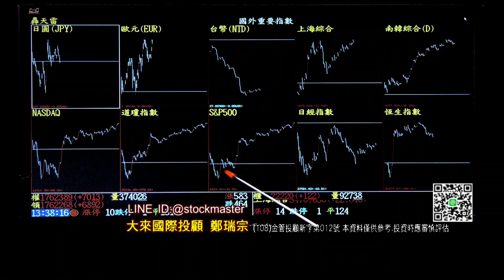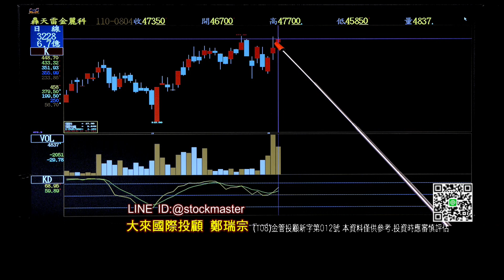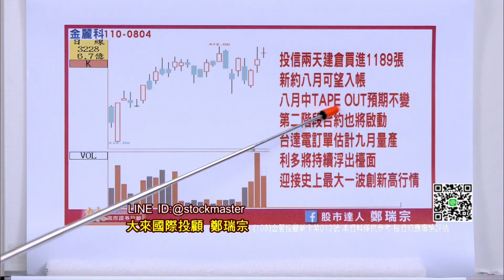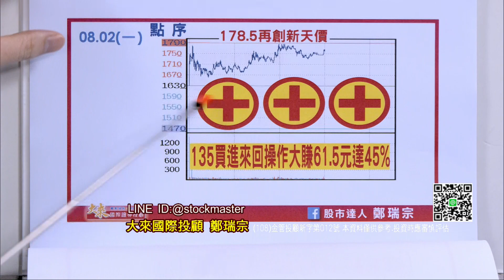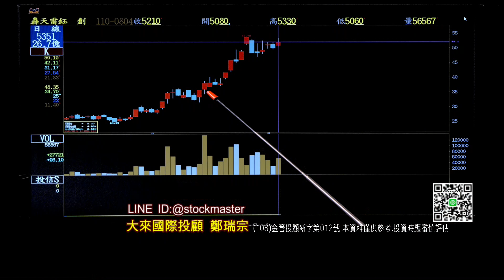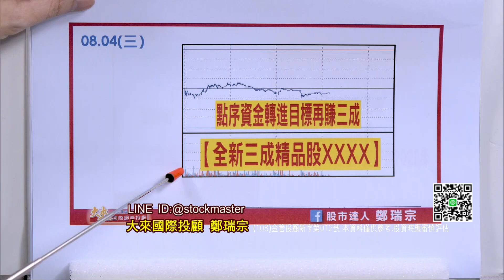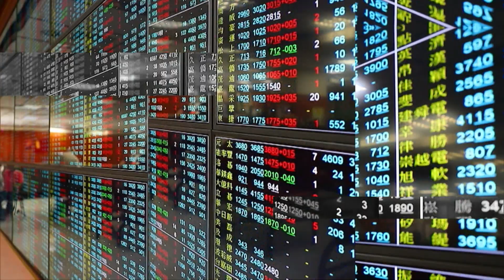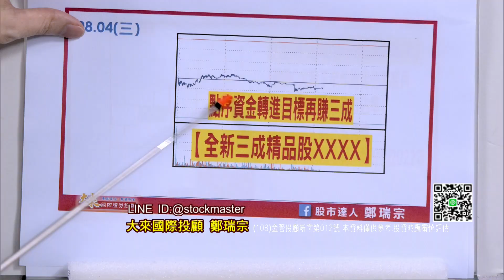20210804股市達人